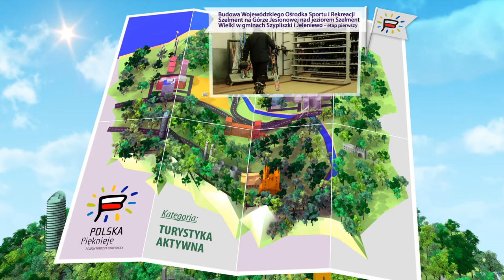Polska Pięknieje 2014 Turystyka aktywna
Projekt: "Budowa Wojewódzkiego Ośrodka Sportu i Rekreacji Szelment na Górze Jesionowej nad jeziorem Szelment Wielki w gminach Szypliszki i Jeleniewo -- etap pierwszy" zwyciężył w kategorii "Turystyka aktywna" w VII edycji Konkursu Ministerstwa Infrastruktury i Rozwoju "Polska Pięknieje - 7 Cudów  Funduszy Europejskich".
Koncepcja i realizacja filmu: Smartlink. Zdjęcia: Janusz Tatarkiewicz.